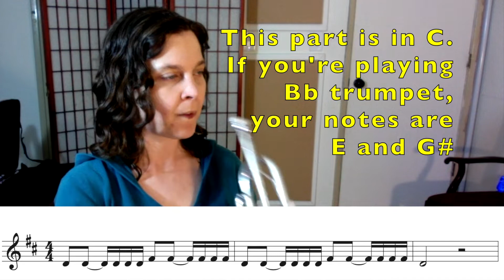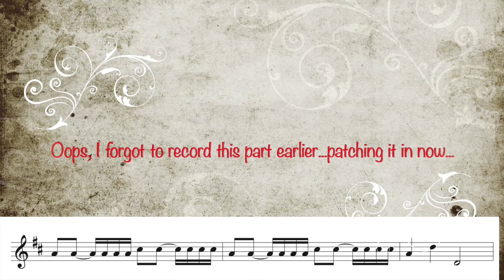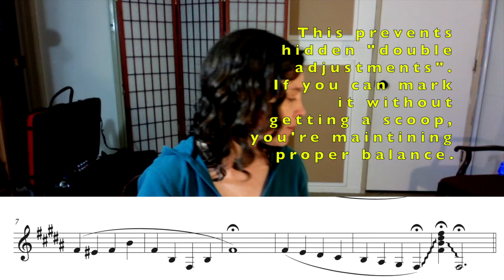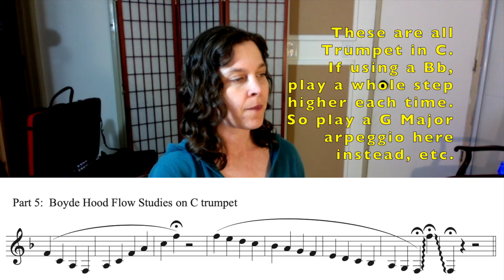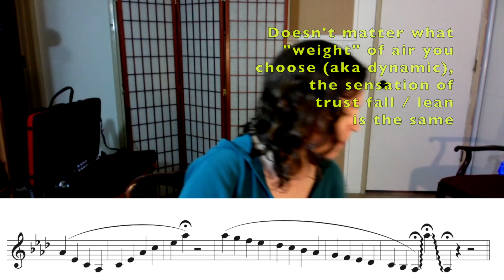Betsy Bright trumpet warmup - playing trade-off version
Trade off with Betsy during this trumpet warmup routine.
This is an example of Betsy Bright's daily warmup routine.